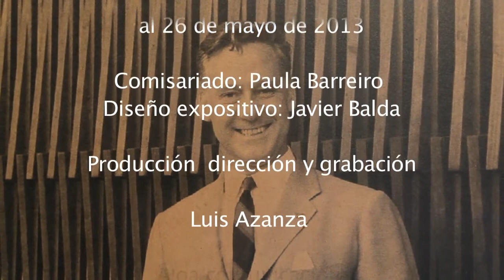Laboratorio de formas. José María de Labra. Forma laborategia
Vídeo de la exposición "Laboratorio de formas. José María de Labra", que se muestra en el Museo Oteiza entre el 21 de marzo y el 26 de mayo de 2013. La comisaria de la exposición, Paula Barreiro, explica las claves de este proyecto, que revela numerosos aspectos inéditos de la obra de uno de los principales autores pertenecientes a la primera generación de artistas que trabajaron la abstracción geométrica y el constructivismo y que estuvo vinculado al movimiento del Arte Normativo de mediados del siglo XX.

“Forma laborategia. José María de Labra” erakusketaren bideoa. Oteiza Museoan egon zen ikusgai, 2013ko martxoaren 21etik maiatzaren 26ra bitartean. Erakusketaren komisario Paula Barreirok azaldu egiten ditu proiektuaren klabeak. Izan ere proiektuak argitara ateratzen ditu abstrakzio geometrikoa eta konstruktibismoa landu zituen lehen artista belaunaldikoa izandako Labraren, XX. mendearen erdialdeko Arte Normatiboaren mugimenduari loturik egondako autore nagusietakoa den Labraren obraren alderdi ezezagun asko eta asko.